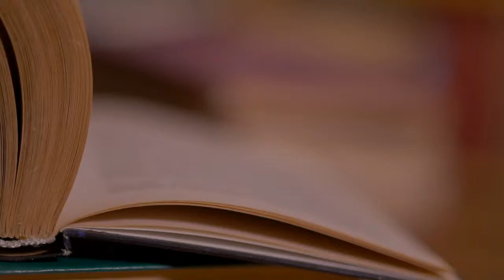When in Doubt, Go to the library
When in doubt, go to the library. - J.K Rowling